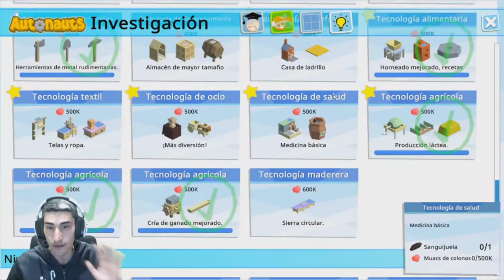El SUPER ORDENADOR /// Autonauts #61